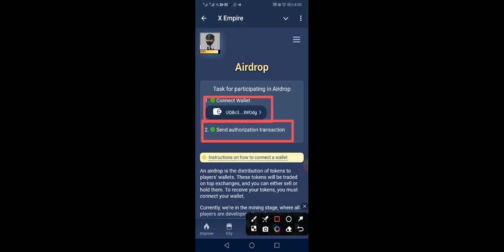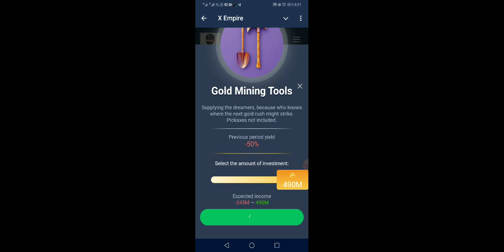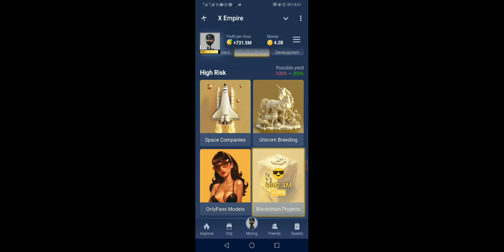Musk empire combo || x empire combo investment card || 11 august combo empire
1) Musk empire combo

2)  x empire combo investment card

3) 11 august  combo empire

4) daily empire combo

5) x empire today combo investment card